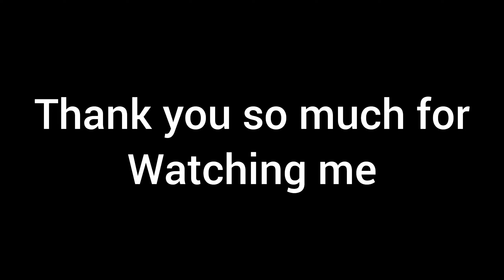We made home with wood s✌✌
search anchal yadav vlogs at insta and follow me guys

Anchal yadav vlogs
anchal yadav
daily lifestyle vlogs
lifestyle vlogs
lifestyle
anchal yadav
vlogs
village vlogger
village boy
village vlogs
family lifestyle
garib ms vlogs
garib ms
vijay riya vlogs
vijay riya
lifestyle
anchal yadav vlogs
anchal yadav